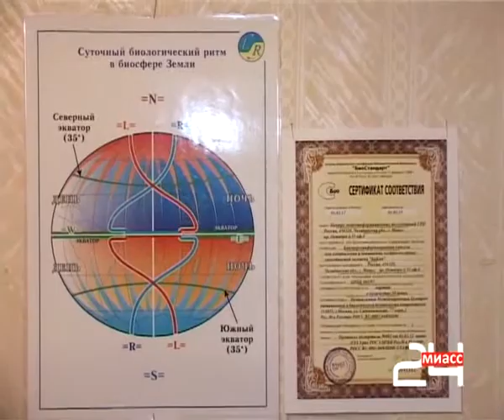Машина времени: made in Мiass